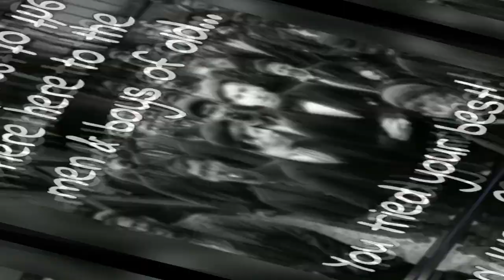Poor Honest Men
Faces of the young and old in a time gone by...

Video footage is from St. George's Pit, Tyldesley, Lancashire...